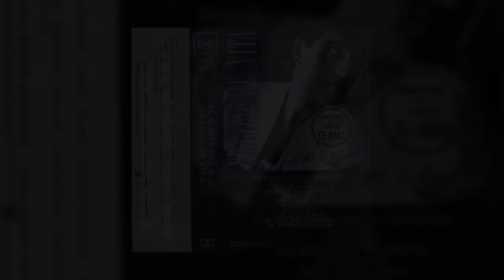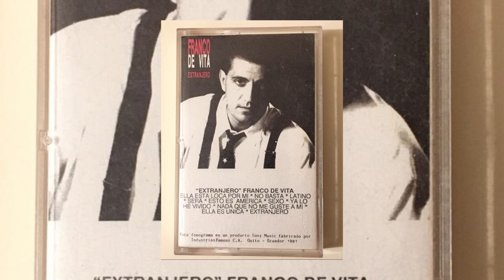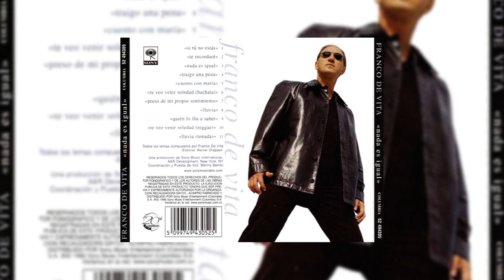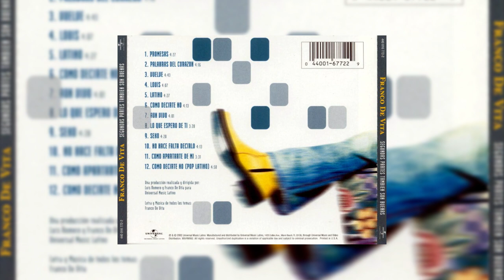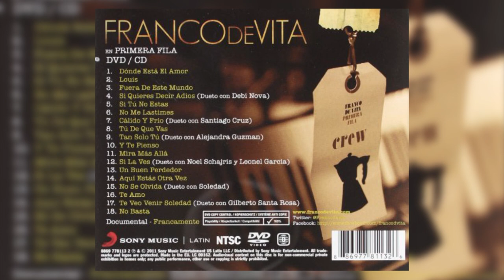Franco de Vita y su historia jamás contada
La biografía de uno de los cantautores mas reconocidos de habla hispana,  El inicio de su vida y momentos importantes hasta su ultimo trabajo discográfico.